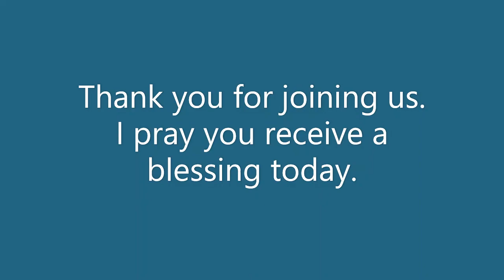"Responsibilities, Part 2"